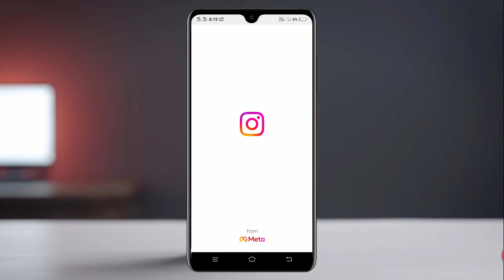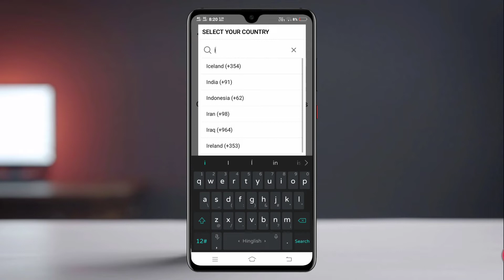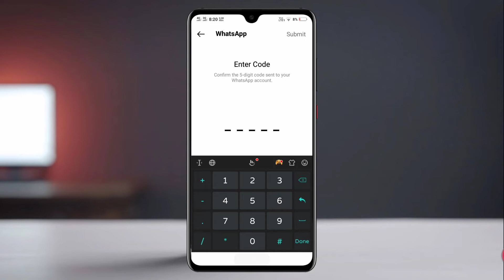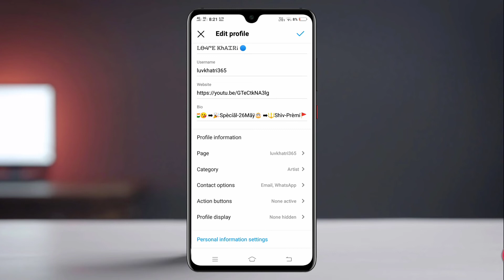Whatsapp Button on Instagram || How to Add Whatsapp Button on Instagram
How To Add On Instagram
Whatsspp